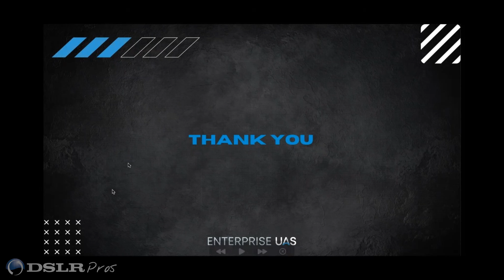DSLRPros | Wingtra Webinar | Audience Questions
🌟In this webinar excerpt, join DSLRPros EVP Randall Warnas and Wingtra
US Channel Sales Manager Chris Kenney as they discuss all things Wingtra.

Wingtra webinar audience questions by DSLRpros

🍁 𝐀𝐁𝐎𝐔𝐓 𝐃𝐒𝐋𝐑𝐏𝐫𝐨𝐬 🍁
With innovation and technology, our drone experts are continually pushing the limits to provide curated solutions that are rarely found anywhere else. DSLRPros specializes in drone solutions for industrial applications. Whether you're a first responder or a farmer, we have the right drone for you. We utilize drones to carry thermal cameras for search and rescue and equipment inspection, with a focus on aerial thermal imaging.

𝐈𝐦𝐩𝐨𝐫𝐭𝐚𝐧𝐭 𝐀𝐫𝐭𝐢𝐜𝐥𝐞𝐬
➟HOW TO GET FUNDING FOR YOUR DRONE (UAV) PROGRAM!
➟The Mavic 2 Enterprise Advanced – What You Need To Know